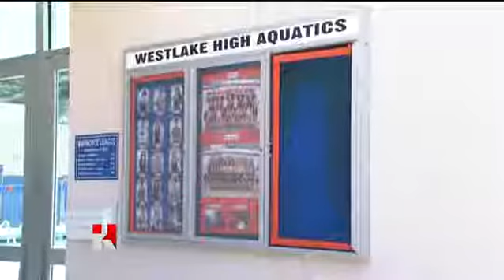padres de victimas de masacre en Santa Barbara